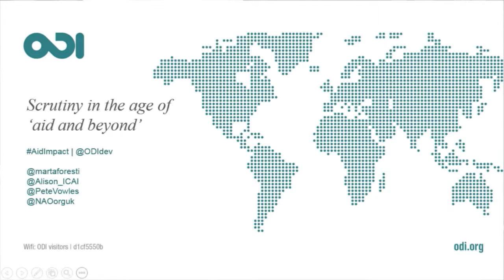Scrutiny in the age of aid and beyond - Panel Discussion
ODI convened a panel including the Chief Commissioner of ICAI, Alison Evans, to discuss DFID, transparency and public scrutiny of aid.